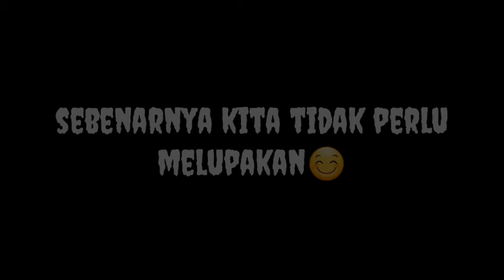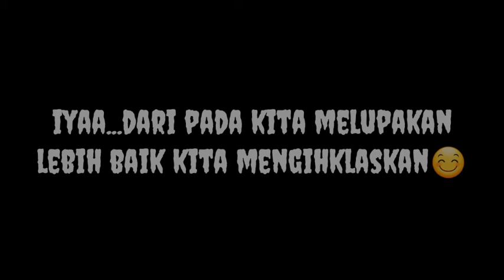KENAPA MELUPAKAN ITU SULIT||KATA-KATA KEREN 2019